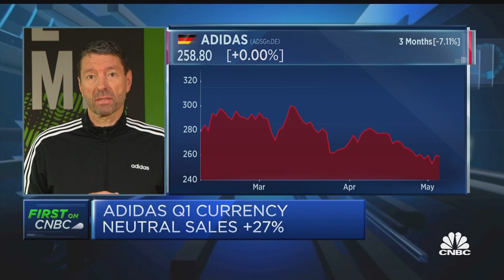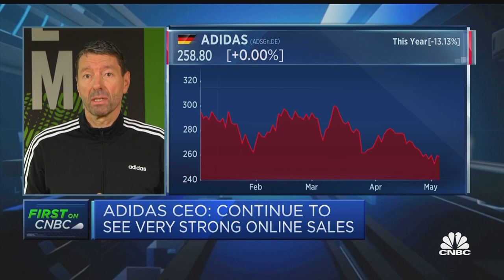We can still grow in China despite tensions, Adidas CEO says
Adidas CEO Kasper Rørsted discusses first-quarter earnings, the outlook for 2021, and political tensions in China resulting from a boycott of major apparel brands over Xinjiang cotton.